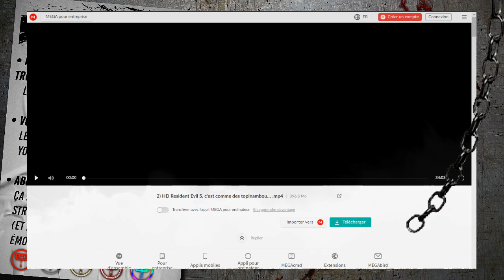Resident Evil 5 • Un mélange de couleurs ｢streamer: Adwim & Russian｣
Après j'peux pas trop dire, moi j'vois pas les couleurs, mais putain elle est bonne Sheva poto.

Chris aussi elle est bonne.